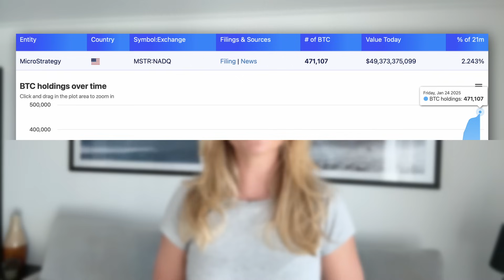What Happens If Bitcoin FAILS?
00:00 - Points of Failure
04:54 - Hard Forks
09:23 - The Failure
13:07 - Recovery